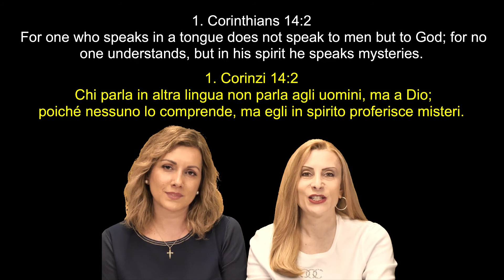HOW CAN I NOT BE SILENCED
COME POSSO NON ESSERE AZZITTITO